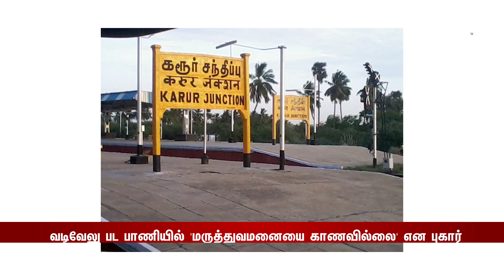வடிவேலு பட பாணியில் 'மருத்துவமனையை காணவில்லை' என புகார் ; ஊர் முழுக்க போஸ்டர் அடித்து ஒட்டிய மக்கள்